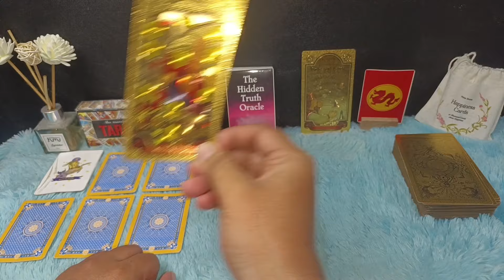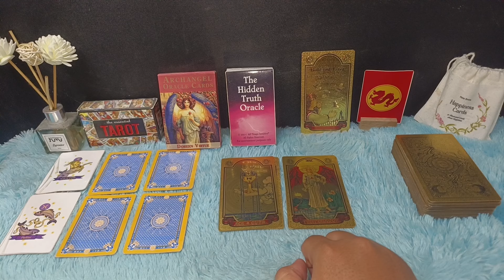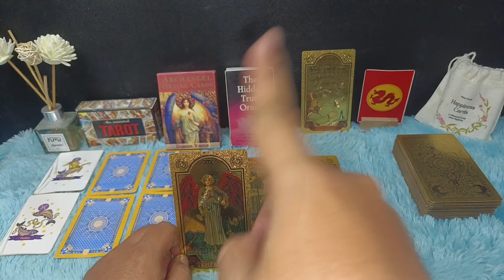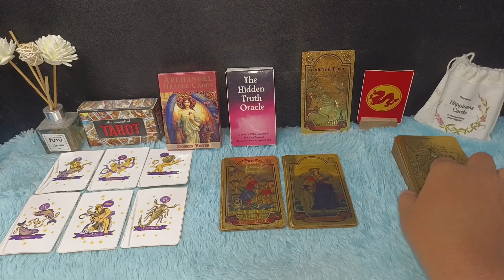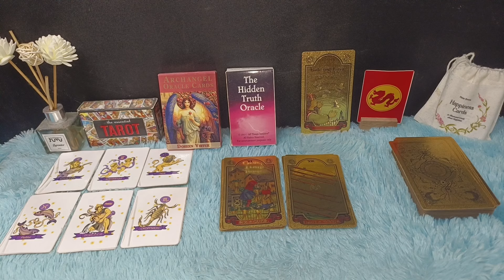6 ZODIAK HARUS WASPADA 7 HARI KEDEPAN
6 zodiak harus waspada 7 hari kedepan

Urutan 12 Zodiak Beserta Tanggal dan Bulan Lahir:

1. Capricorn (22 Desember - 19 Januari)
2. Aquarius (20 Januari - 18 Februari)
3. Pisces (19 Februari - 20 Maret)
4. Aries (21 Maret - 19 April)
5. Taurus (20 April - 20 Mei)
6. Gemini (21 Mei - 20 Juni)
7. Cancer (21 Juni - 22 Juli)
8. Leo (23 Juli - 22 Agustus)
9. Virgo (23 Agustus - 22 September)
10. Libra (23 September - 22 Oktober)
11. Scorpio (23 Oktober - 21 November)
12. Sagittarius (22 November - 21 Desember)

Dapatkan Layanan Zodiak Harian :

1. Konsultasi
2. Astrology Ramalan Zodiak
3. Ramalan Garis Tangan
4. Pendalaman Sifat Dan Karakter
5. Ramalan Shio Bulanan Dan Tahunan